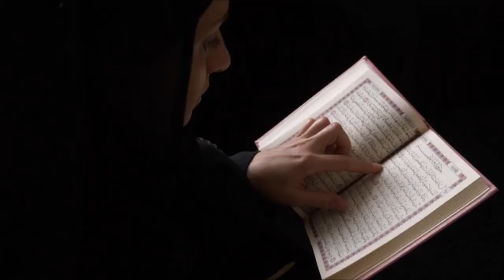Revelan la causa de la MU.3R.TE de la Reina Isabel; por esta razón PARTIÓ al cielo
Se reveló el motivo de su partida